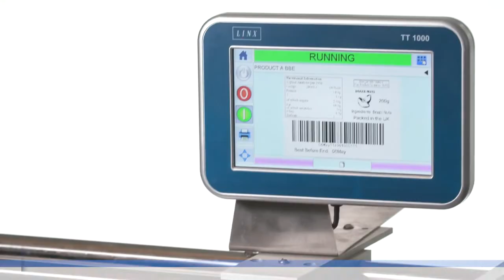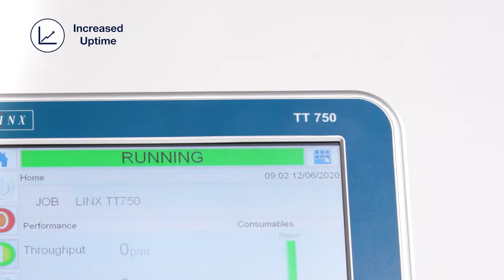Linx Thermal Transfer Overprinters – Flexible Film and Packaging Printers – TT 500, TT 750, TT 1000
| Our range of thermal transfer overprinters (TTO) provide an ideal printing solution onto flexible packaging across a wide variety of industrial applications.

This includes printing onto plastics, film packaging, labels, gloss card, and other flexible materials requiring consistent, error free best before dates, batch codes, barcodes, ingredients, logos and other product information.

Line: @ptasia